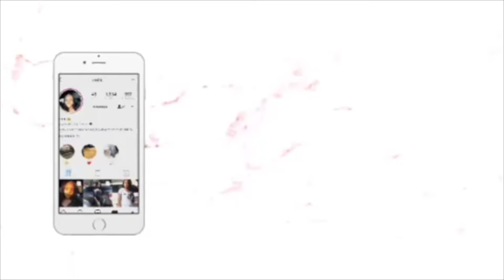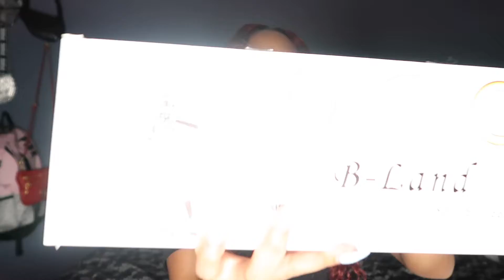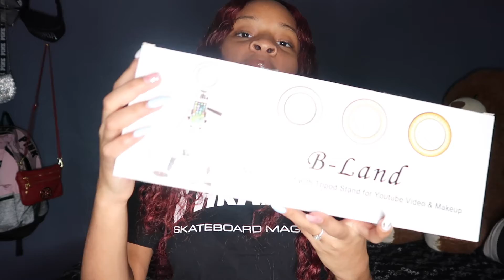WHAT I GOT FOR CHRISTMAS 2018 🎄🎅🏽 | ItzZoe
KEEP SUPPORTING AND HELP ME GROW!

NO COPYRIGHT FOR THE MUSIC USED IN THIS VIDEO